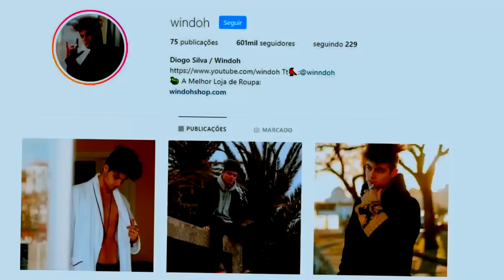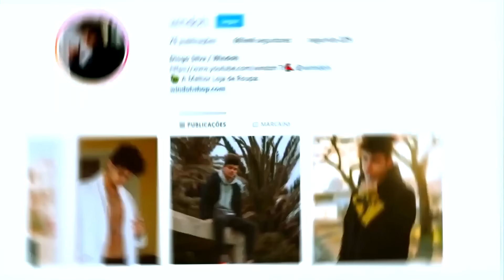TENTA NÃO RIR COM PIADAS SECAS (c/Numeiro)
Hoje fiz um tenta não rir com piadas secas com o meu amigo Numeiro, espero que gostem